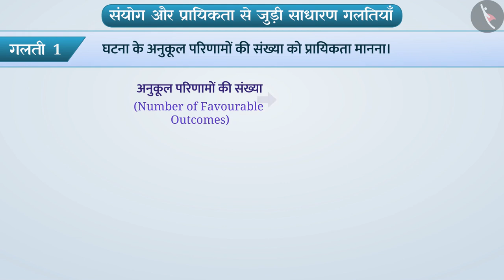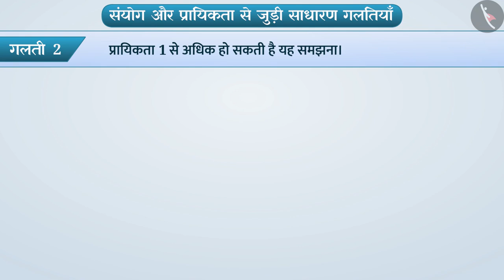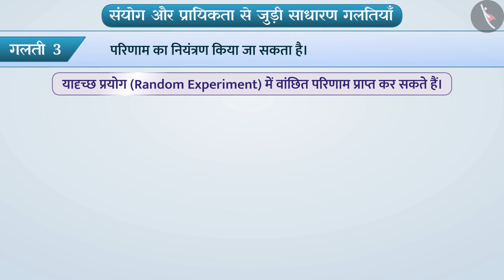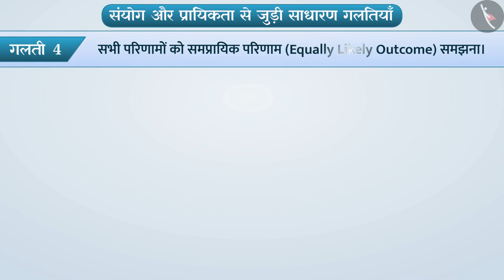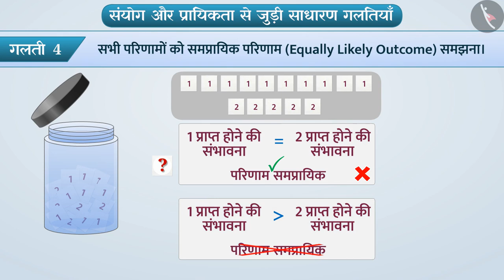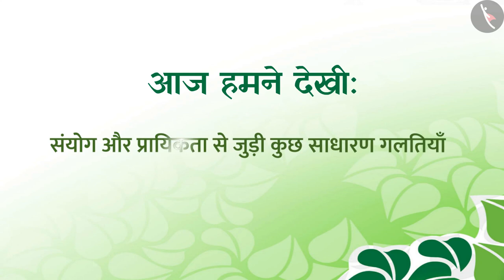संयोग और प्रायिकता | Part 3/3 | Chance and Probability | Hindi | Class 8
संयोग और प्रायिकता | Part 3/3 | Chance and Probability | Hindi | Class 8 | आंकड़ों का प्रबंधन | कक्षा 8 | NCERT | आँकड़ो का प्रबंधन

Chance and Probability | Data Handling | Grade 8 | NCERT | Data handling

Welcome to part 3 of Chance and Probability. In this video, we will discuss various misconceptions and/or common errors related to Chance and Probability.